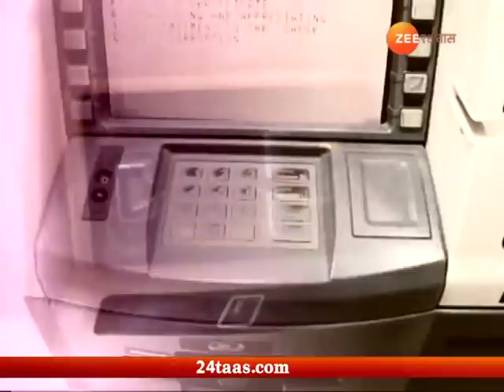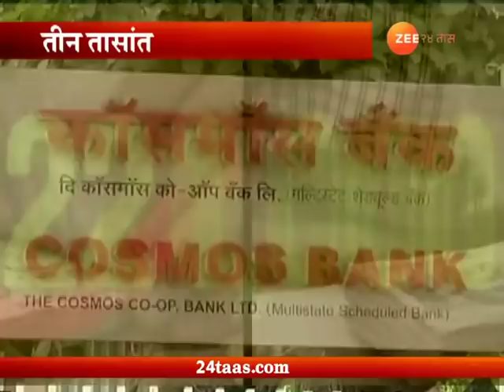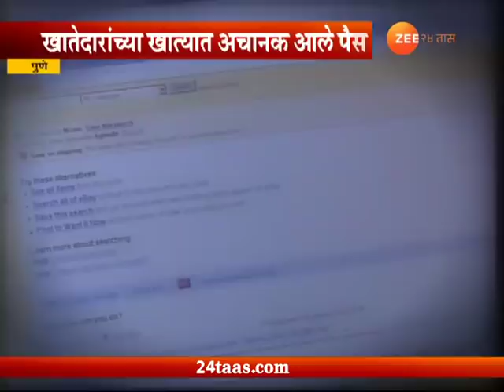Lakshavedh | Tumcha Paisa Surakshit Aahe Ka | 23 August 2018